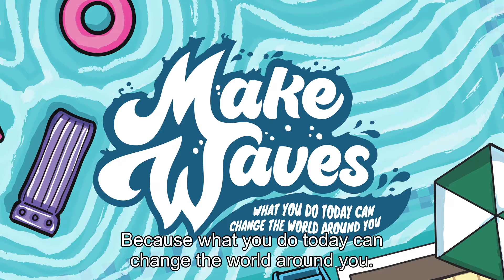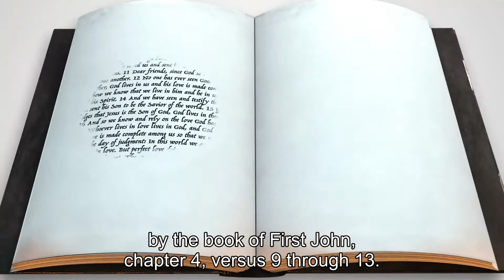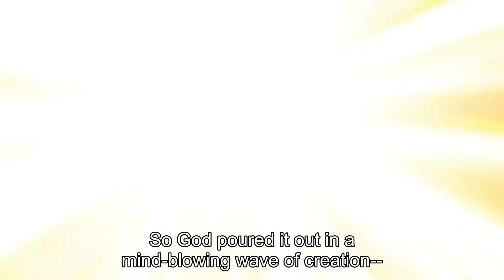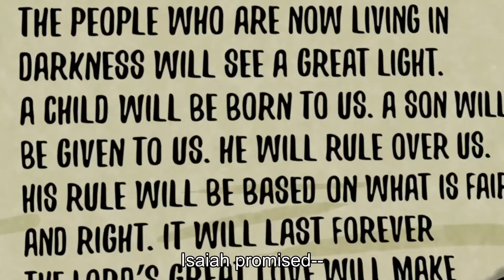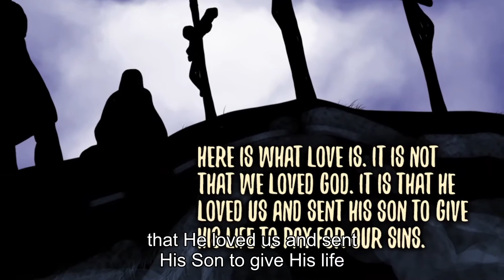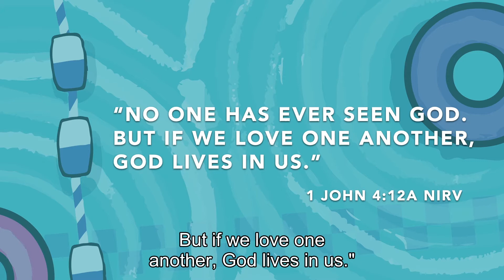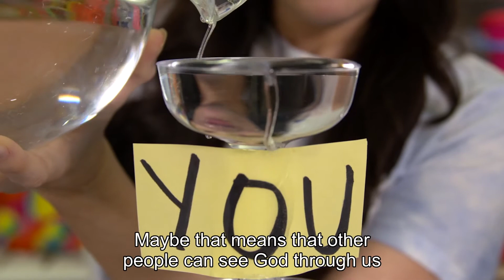JUNE 5 (2-9): Love Others Because God Loves You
Happy Sunday!

No online class but

See you in our physical campuses @youngjkt PI & PIK